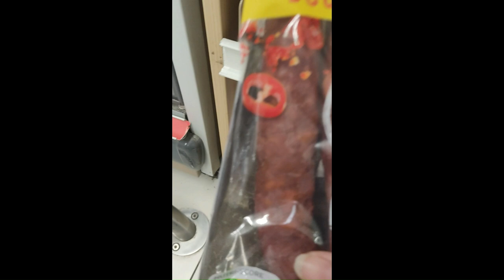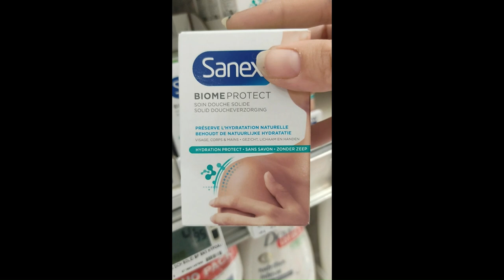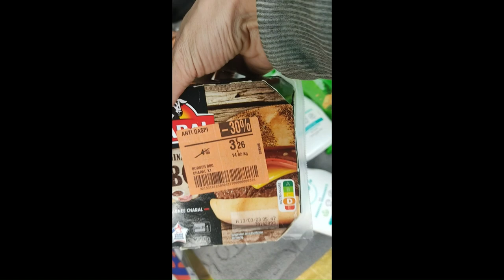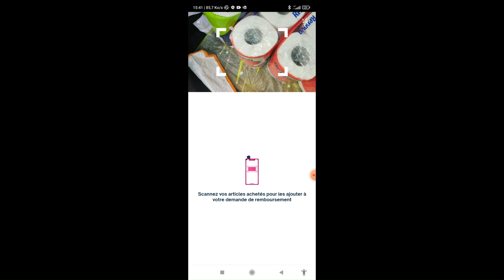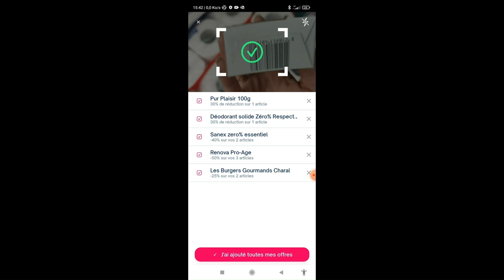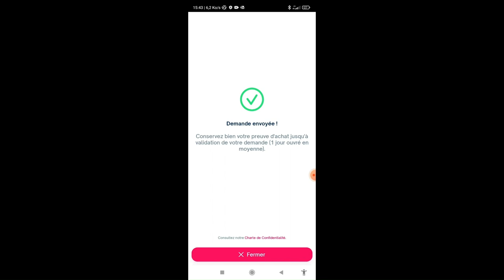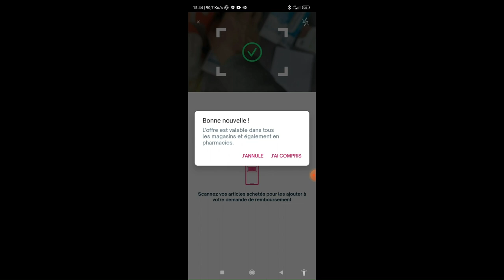jai decouvert comment se faire rembourser ces courses , c'est dingue !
L'application qui rembourse partiellement vos courses !!
Pour profiter de cette offre, il vous suffit de télécharger l’application
Avec le code parrainage KHAUYKYG profitez d'une offre 100% remboursée